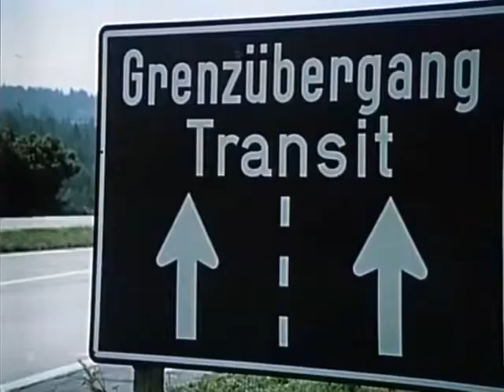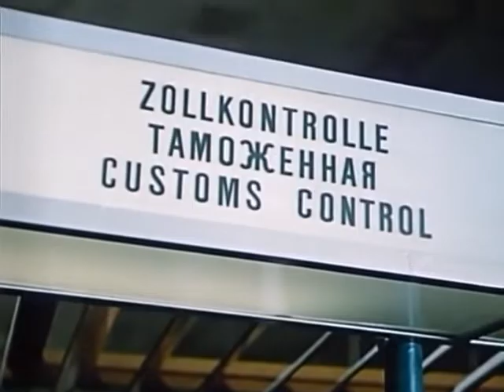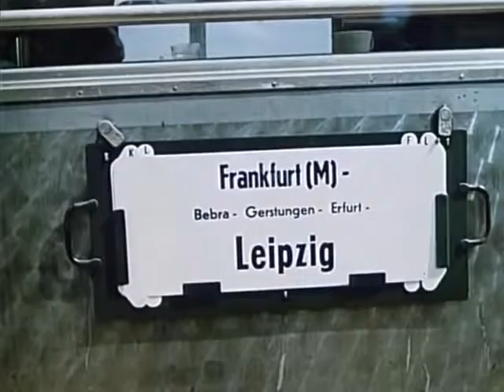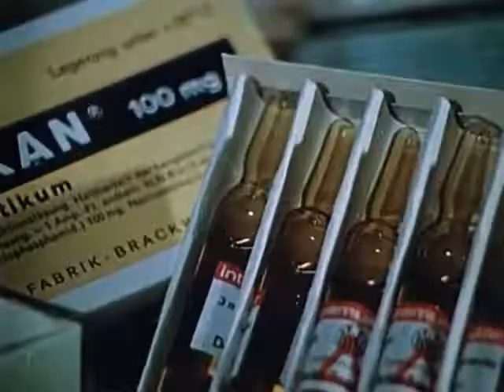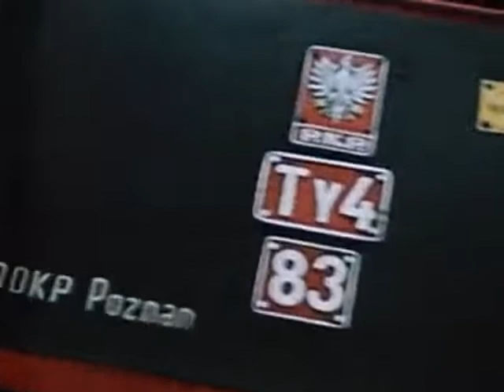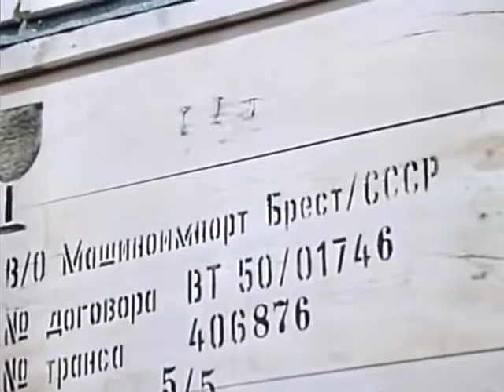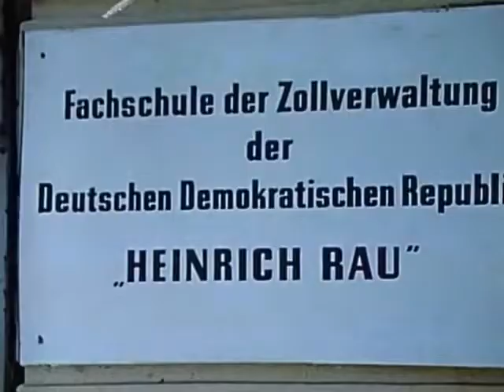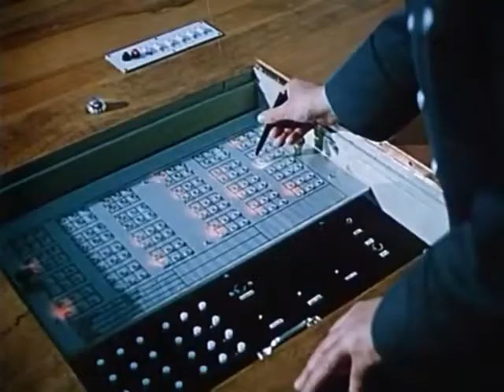1977 - Grenz Kontrolle der DDR (official East German STASI video)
Here is another Cold War classic.  An original East German STASI propaganda video about their border controls.  I wish we had just 10% of their efficiency on our southern border.